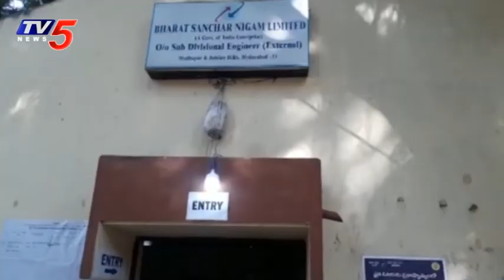TV5 Chairman BR Naidu Cast His Vote | electionwithtv5 | TV5 News